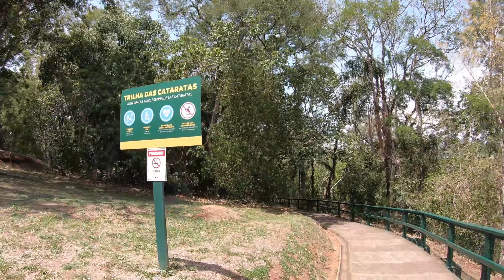UM PARAÍSO NO BRASIL (CATARATAS DO IGUAÇU) - Lisos Poraí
Conheça um dos lugares mais incríveis do Brasil. As cataratas do Iguaçu!